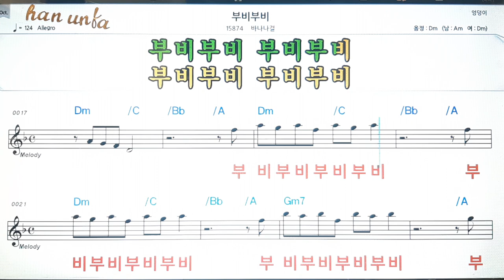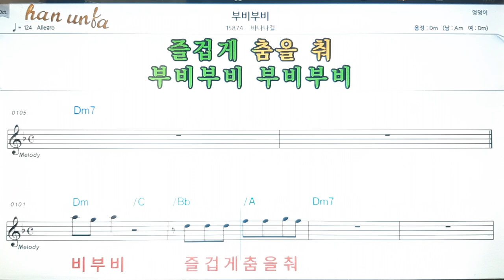부비 부비/바나나걸💕Karaoke*Sheet Music*Chord*MR💋노래방 반주*기타 코드 악보*가라오케